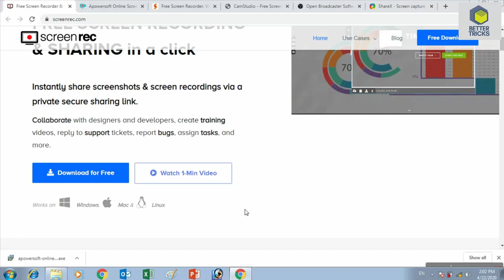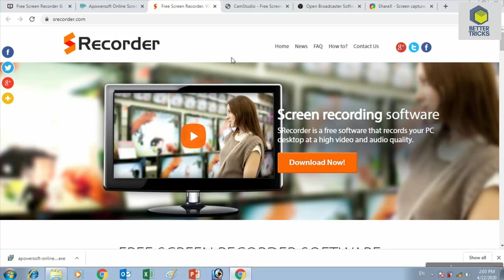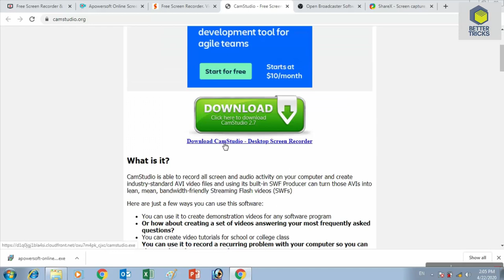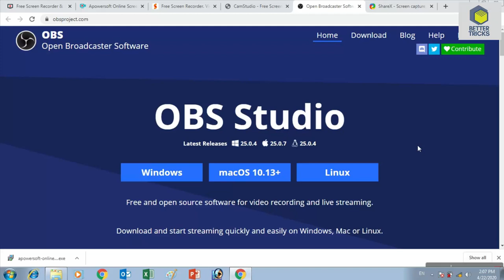Top 5 Free Screen Recording Software For Windows ,Mac & Linux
Top 5 Best FREE SCREEN RECORDING Software (2020).
Best Free Screen Recording Software for Desktop,Laptop & Mobile
Top 5 Best FREE Screen Recording Software 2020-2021

TOP 5 Antivirus in 2020:-

Top 5 Mobile phones under 10000 :-

Top 5 Multifunction Printer Under 10000:-